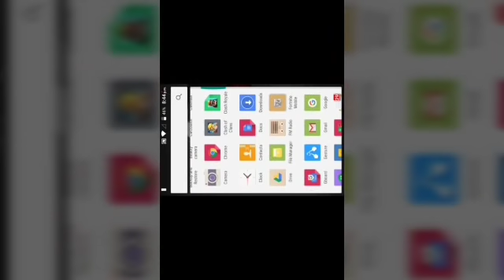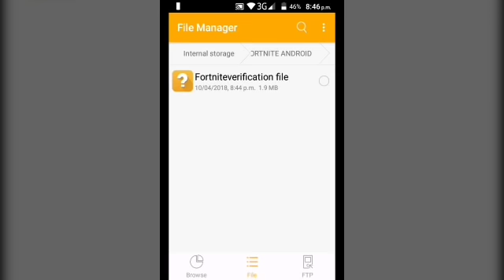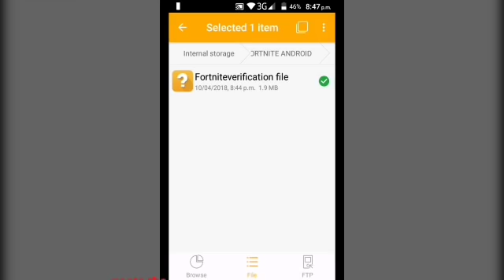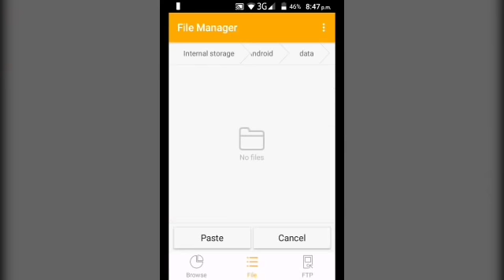Fortnite mobile skip mobile verificaton with proof 100%working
I'm not sure it works?